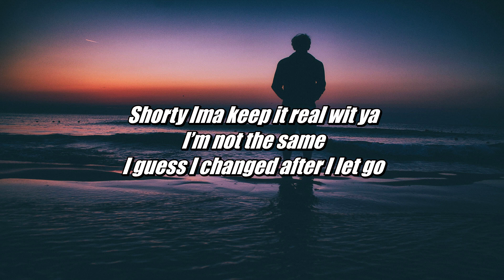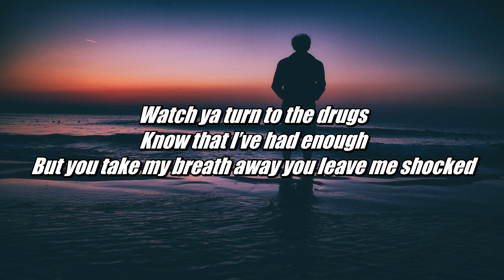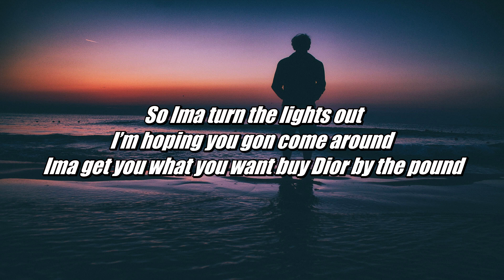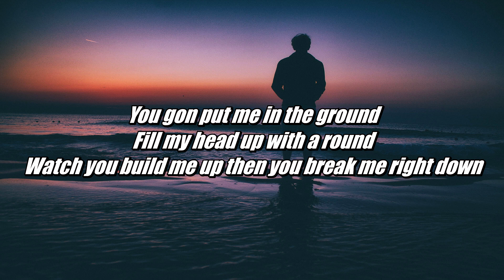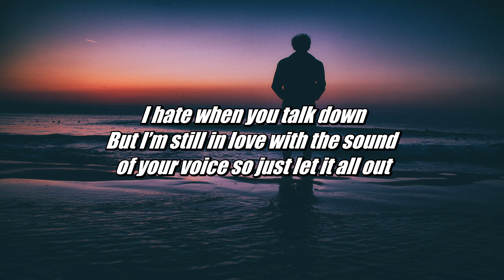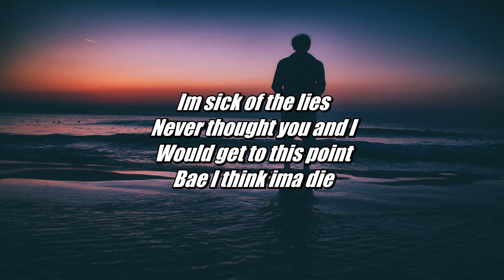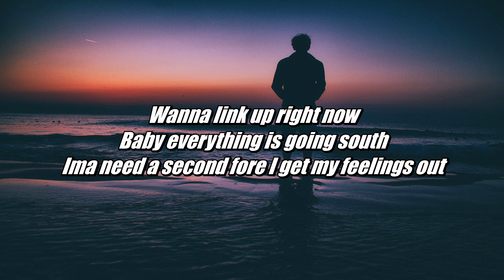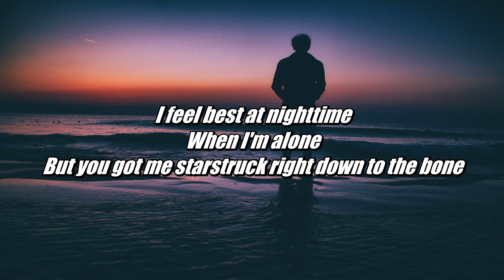stillharley - Starstruck (Lyrics - Lyric Video) prod. jody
Song - Starstruck
Artist - 3lone